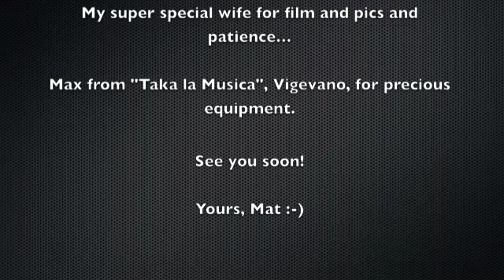Mat "Live in Castelletto"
Mat "Live in Castelletto", 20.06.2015.
Special thanks to Lorenzo and all fantastic people at "Biblioteca di Castelletto" who made this possible, Max from "Taka la Musica" for equipment, my wife for film, pics and patience.
See you soon, yours, Mat :-)